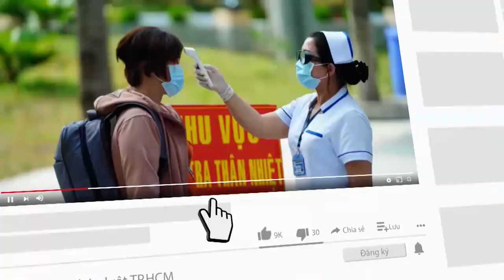Tài xế Mercedes tông nữ tiếp viên hàng không lãnh 7 năm tù, bồi thường gần 2 tỉ - PLO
Chiều ngày 14-7, sau thời gian nghị án, HĐXX tuyên phạt bị cáo Nguyễn Trần Hoàng Phong (tài xế Mercedes tông nữ tiếp viên hàng không) bảy năm tù, giảm sáu tháng so với bản án sơ thẩm lần một.